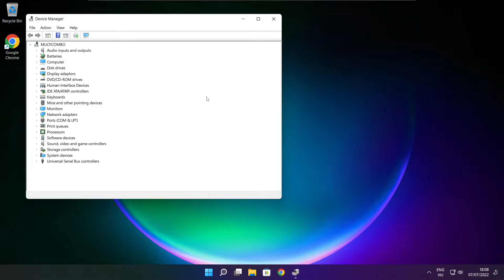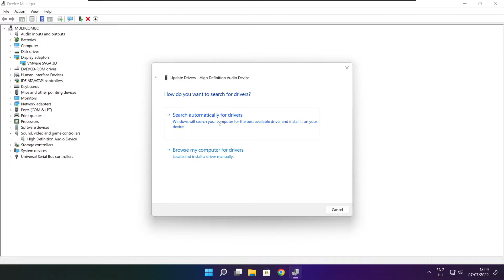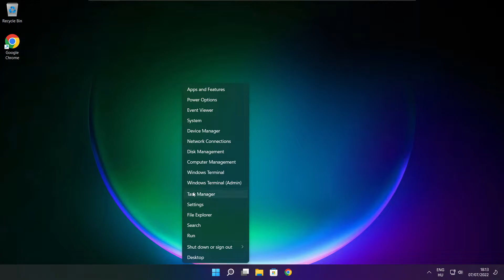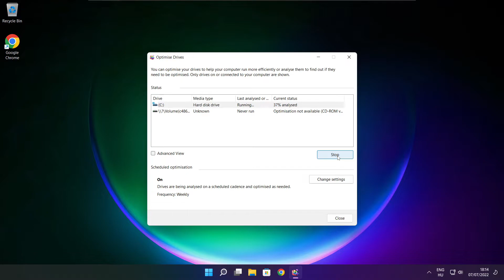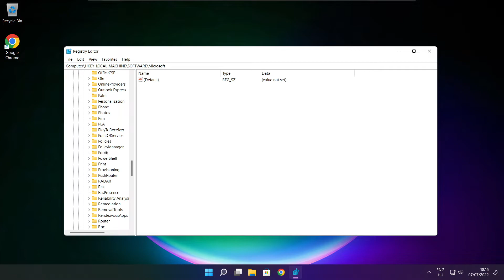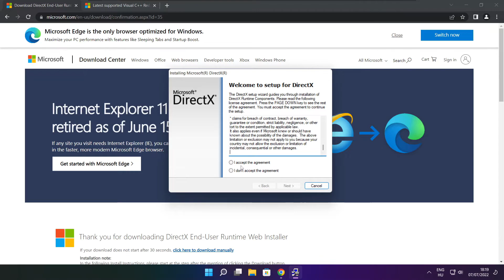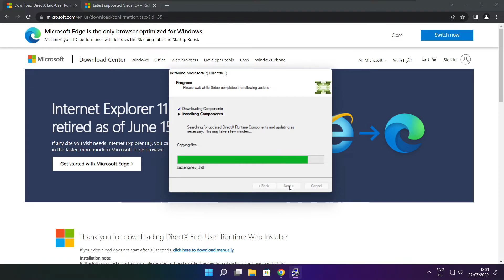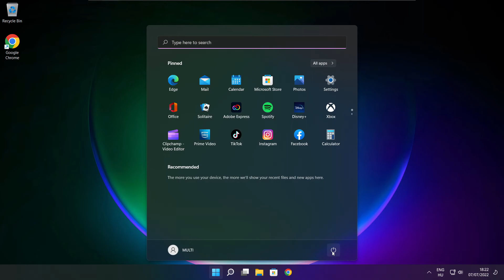How to FIX Half Life: Alyx Low FPS Drops | FPS BOOST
In this video I am going to show How to FIX Half Life: Alyx Low FPS Drops | FPS BOOST

FIX Half Life: Alyx Steam FPS Problems | LOW FPS/FPS DROP/BOOST FPS/OPTIMIZE FPS/STUTTERING ISSUE/IMPROVE FPS/LOW END PC/ULTIMATE FPS INCREASE

🖥️ PC Specs:
CPU: Intel Core i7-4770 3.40GHz
Memory: 16GB HyperX DDR3
HDD: Toshiba 1TB
SSD: Kingston 240GB
Graphics Card: ASUS GeForce RTX 3060 12GB GDDR6
Operating System: Windows 10/11